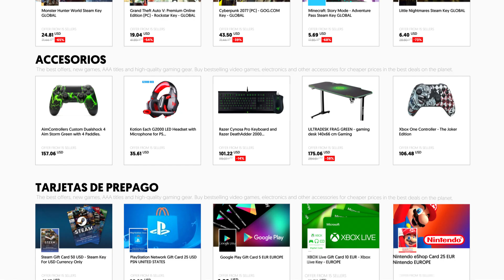TRAILER OFICIAL *TEMPORADA 2* MEGA FORTNITE *CAPÍTULO 4* NUEVO MAPA!